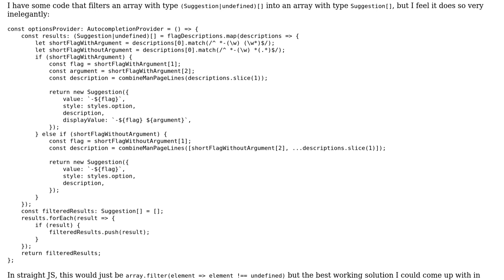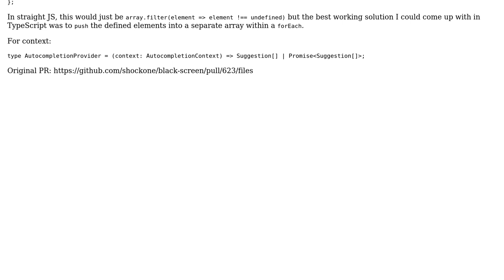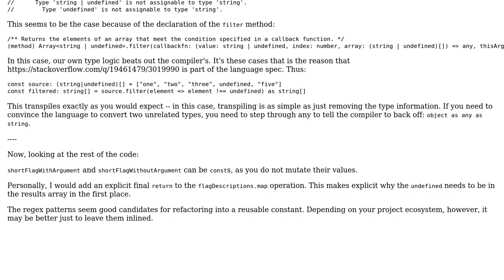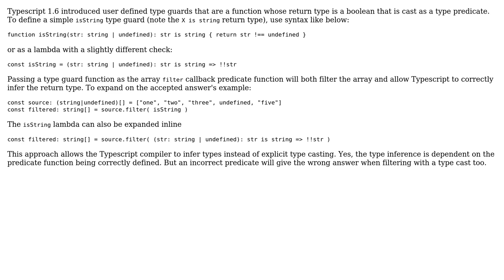Code Review: Filtering undefined elements out of an array (3 Solutions!!)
Code Review: Filtering undefined elements out of an array

With thanks & praise to God, and with thanks to the many people who have made this project possible! | Content (except music & images) licensed under CC BY-SA | Music | Images & others | With thanks to user SAM OnELA user Richard Johnson user Drew user CAD97 user Adam and the Stack Exchange Network Trademarks are property of their respective owners. You are responsible for your own actions.